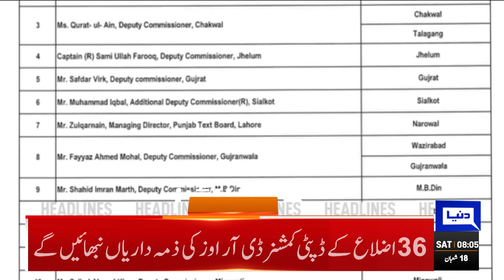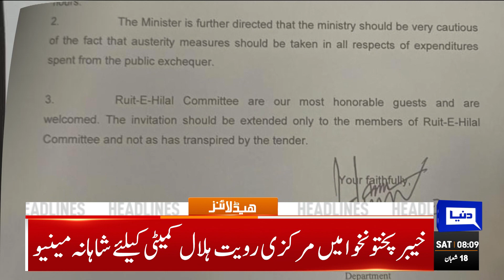Saudi Arabia's friendship with Iran | Dunya News Headlines 08:00 AM | 11 March 2023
Local Bodies Government Matter: Jamaat E islami Dharna In Karachi against Sindh Govt

False assets declaration: PML-N moves ECP to withhold PTI’s electoral symbol

Punjab, KP elections: Military to brief ECP on troops’ availability today

Rana Sanaullah hints at Imran Khan's arrest

Maryam accuses Imran of economic meltdown

Imran vows to move against Punjab administration over Lahore incident

Imran Khan heaves a sigh of relief as BHC suspends arrest warrant

Gilani says PPP to contest elections on its own symbol